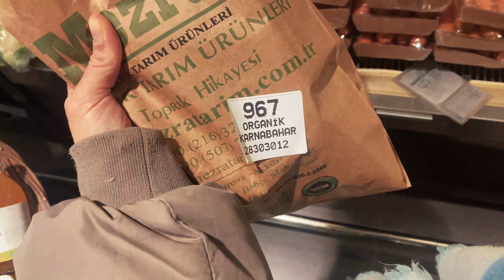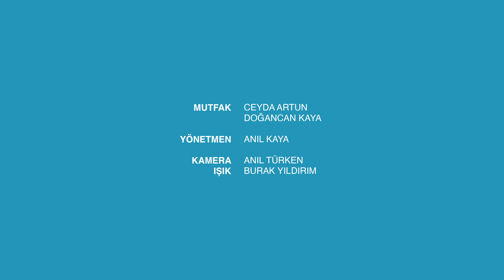10 Malzeme 100 TL / 1. Bölüm - Fırın Karnabahar ve Domatesli Pilav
Her şeyi ince eleyip sık tarttığımız bu yeni programda; ortalığı kasıp kavuran fiyatları ilhamımız yapıyoruz, 100 tl nin altında kalacak bütçeler ve 10 malzeme ile yemekler yapıyoruz.

Bugün menümüzde fırında bütün karnabahar ve fırında domatesli pilav var.
Tüm malzemeler ve maliyetleri burada tarifin ayrıntıları videoda...

Karnabahar
Karnabahar : 23.18 TL
Zeytin yağı - 60 gr : 5.5 TL
Tahin - 25 gr : 2.90 TL
Kimyon - 3 gr : 1.2 TL
Sarımsak - 60 gr : 1.8 TL
Maydonoz 1 bağ :  2 TL
Limon - 1 adet : 4.16 TL

Pilav
Pirinç - 200 gr : 5.70 TL
Domates - 300 gr : 3 TL
Defne yaprağı - 4 adet - 1 gr : 1 TL
Zeytin yağı - 20 gr : 1.8 TL
Sarımsak - 36 gr : 1.08 TL

Sebze suyu : 0 TL
Tuz : 0 TL
Karabiber : 0 TL

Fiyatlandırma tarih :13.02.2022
Total : 53.32 TL